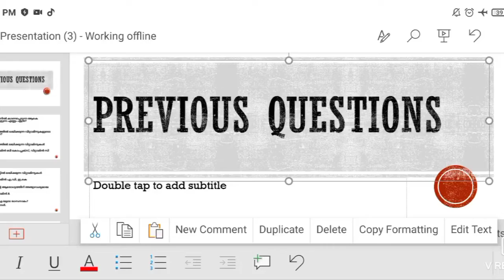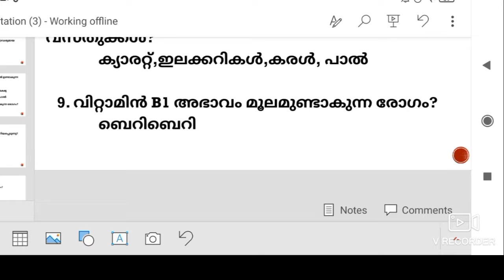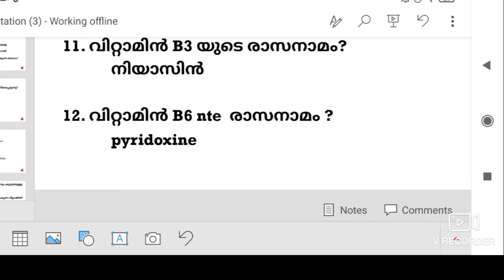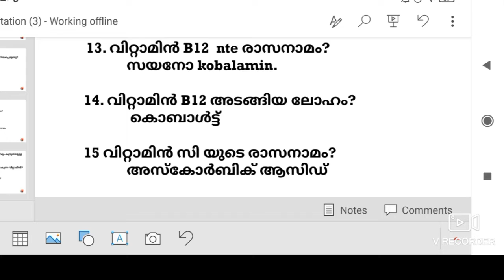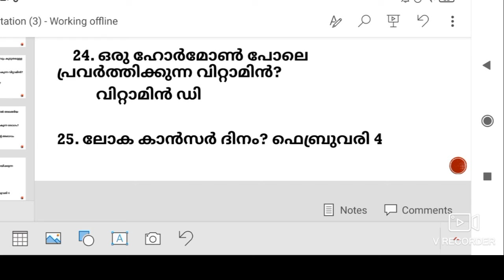28/05/2022 ന് പരീക്ഷയുള്ളവർ ഇങ്ങനെ പഠിക്കണം🔥TENTH PRELIMS QUESTION PAPER EXPLANATION | PSC TRICKS